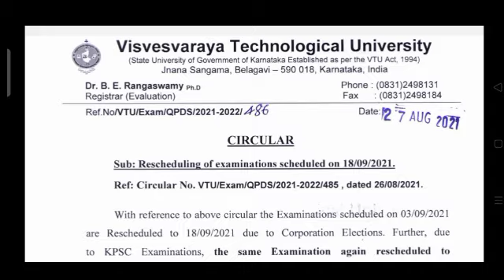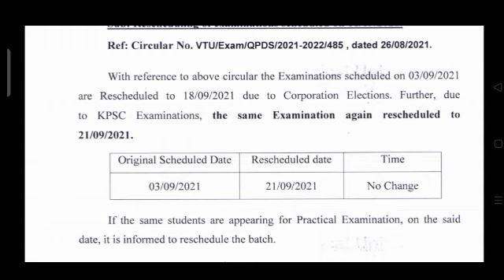VTU UPDATE:27 AUG 2021|POSTPONEMENT OF BACKLOG EXAMS|VTU BACKLOG EXAMS POSTPONED|DUE TO KPSC EXAM 21